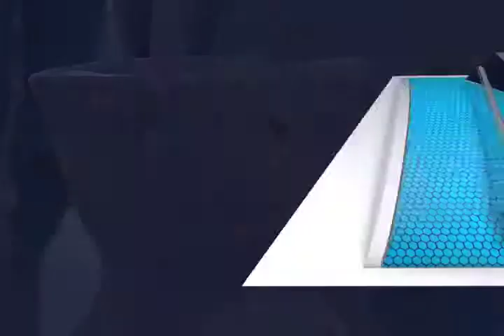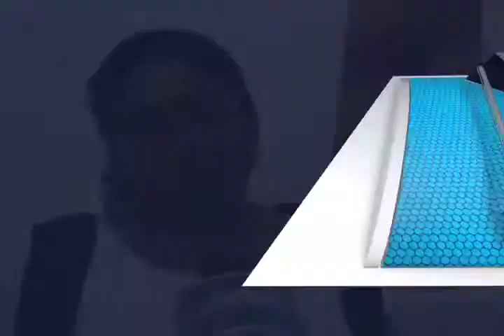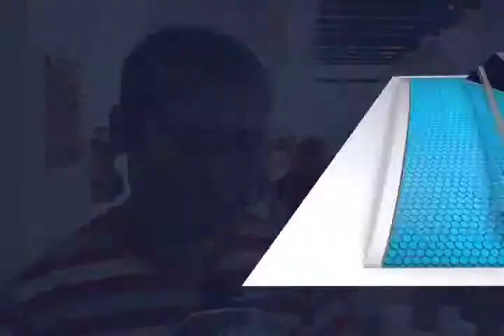CELESTINO ARTE HUIZACHE FT